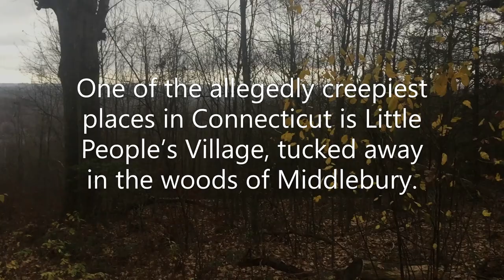CCIS | Bigfoot Field Investigation #112 | Platt Hill State Park | Winchester CT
Join Colin Haskins and his team on their fun adventures exploring the mysteries outdoors and follow them, to uncover many new places to visit throughout CT state and beyond. Putting places on the map and showing you new exciting locations.

The CCIS-Connecticut Cryptid Investigative Society, searches for physical evidence of Cryptid animals. We provide a professional online forum for encounters of unidentified animals. There is no judgement here only open minds. All reports are kept confidential unless specified. CCIS is a dedicated team of researchers focused primarily on Connecticut.